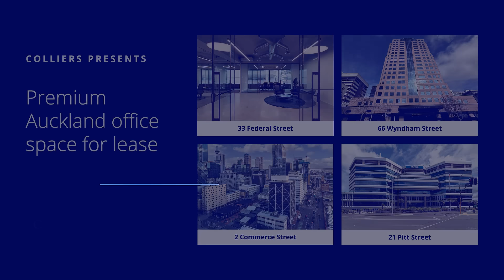Premium Auckland office space for lease